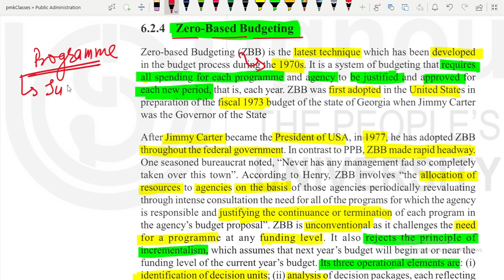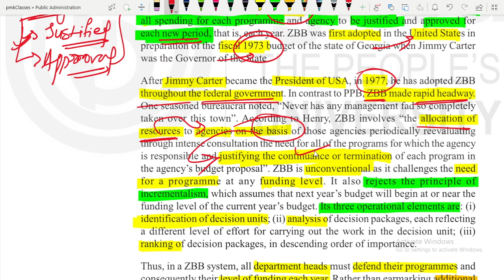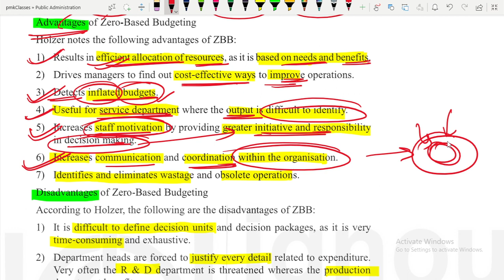IGNOU BPAC 108 UNIT 6 | L -39 ZERO BASE BUDGETING